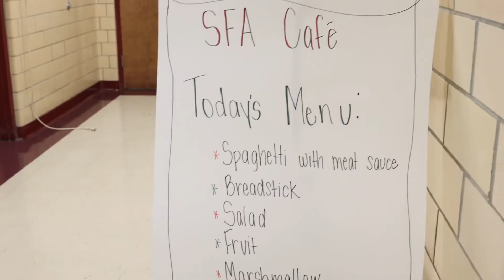Culinary Hosts Westside SFA Café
Culinary Hosts SFA Café for Westside students.
Video by Akela Hawkins and Francisco Castaneda